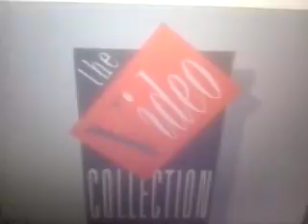End To The Sabrina Online Show Animation Volume 5 VHS 2021